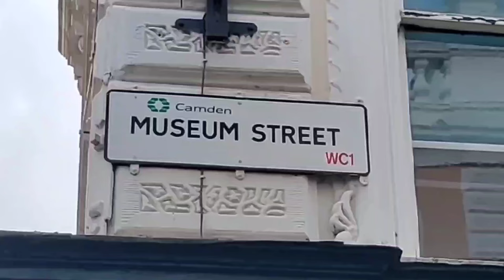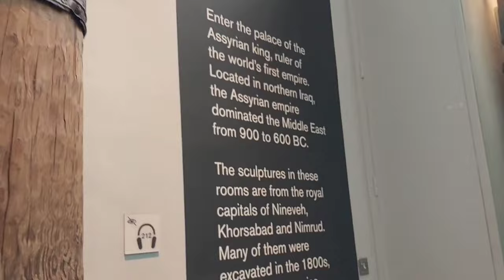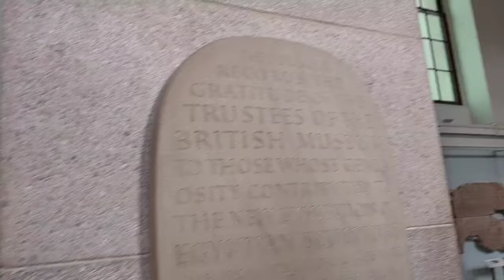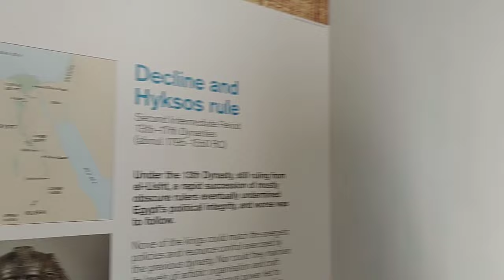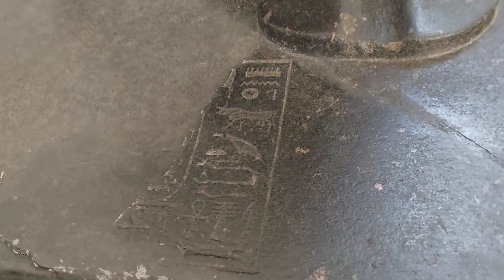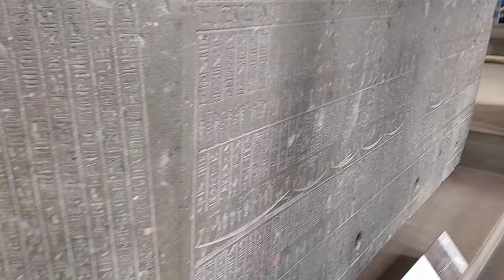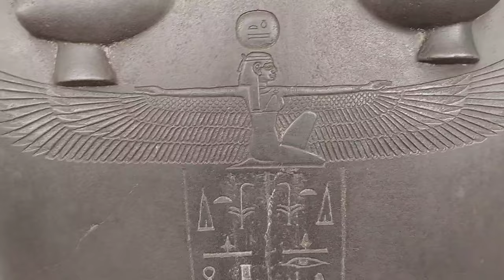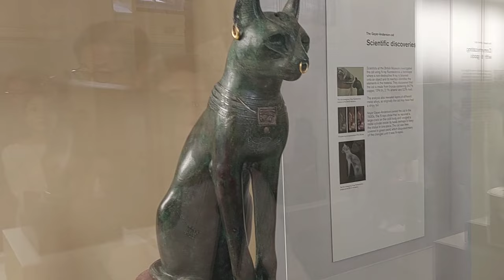BRITISH MUSEUM Ancient Assyrian Civilization in Northern Mesopotamia